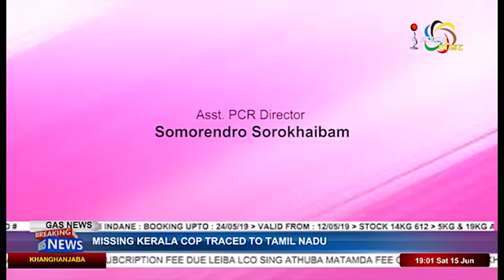RENOWNED SINGER ‘MADHURI NGASEPAM’ On Manung Hutna 15 June 2019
Guest:
Madhuri Ngasepam
Renowned Singer

Host:
Raj Nongthombam